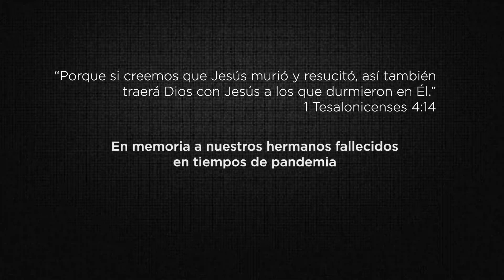COMO ENFRENTAR EL SUFRIMIENTO - Pastor Numa Rodezno | Iglesia En Casa 28/06/2020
En esta ocación tendremos un homenaje dedicado a nuestros hermanos lastimosamente han fallecido durante estos tiempo difíciles.